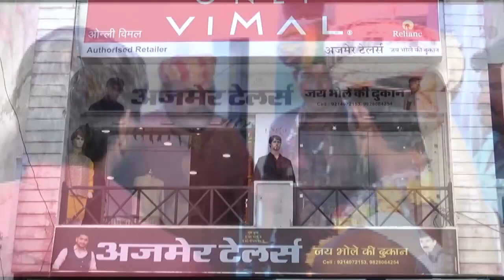शहर के सामाजिक संगठनों ने किया नवनियुक्त एसडीएम सिंह का स्वागत